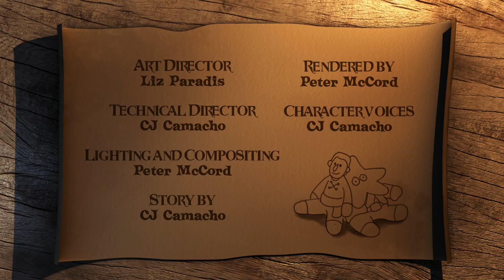Cabin Fever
Peter McCord Liz Paradis CJ Camacho
UTD 2012